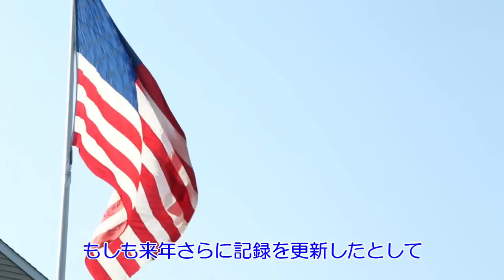米メディア絶賛！「来季オフNo.1 FA選手は大谷翔平！」「バウアーの復帰がドジャースの大谷獲得に影響？」「22年最高の出来事投打規定到達選出！」 SHOHEI OHTANI